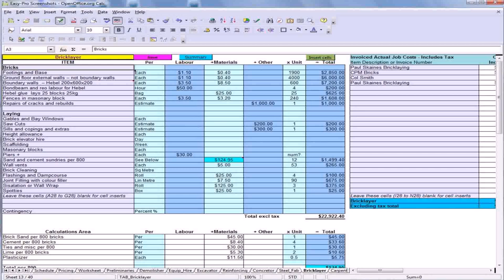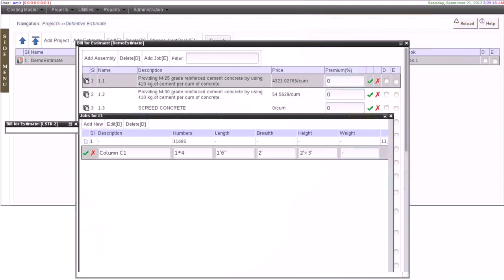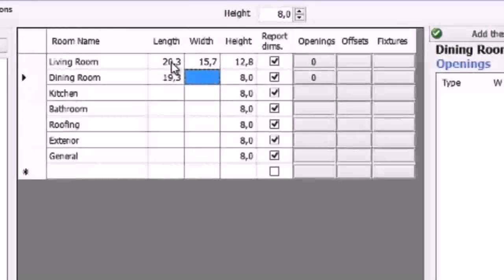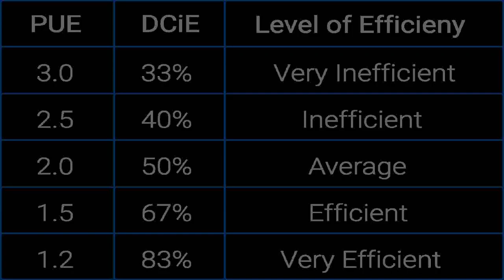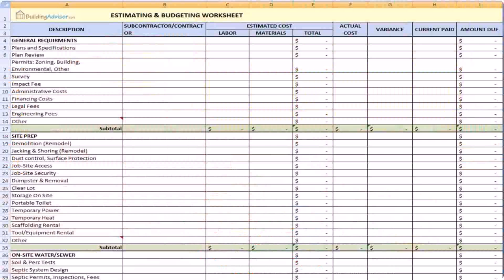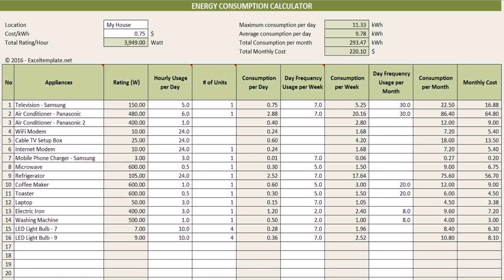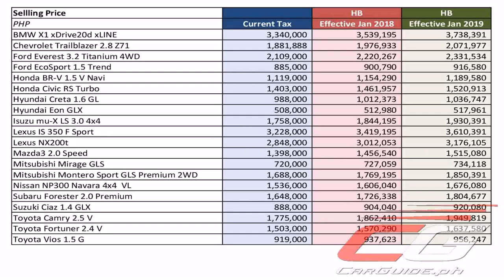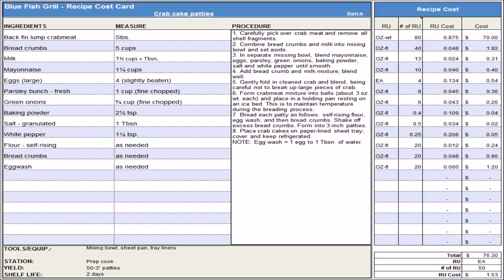Cost To Build A House Calculator Philippines - Gif Maker DaddyGif.com (see description)